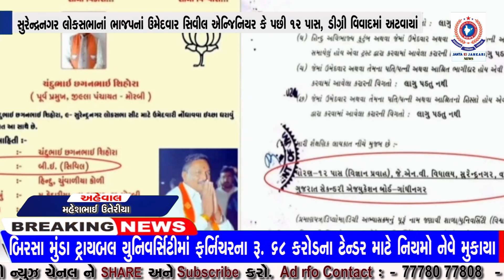સુરેન્દ્રનગર લોકસભાનાં ભાજપનાં ઉમેદવાર સિવીલ એન્જિનિયર કે પછી 12 પાસ, ડીગ્રી વિવાદમાં અટવાયાં